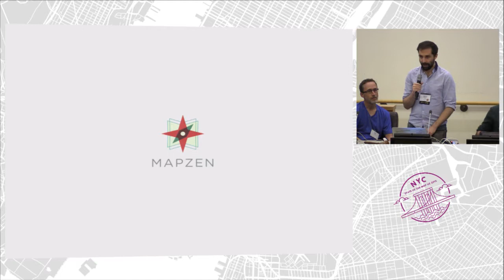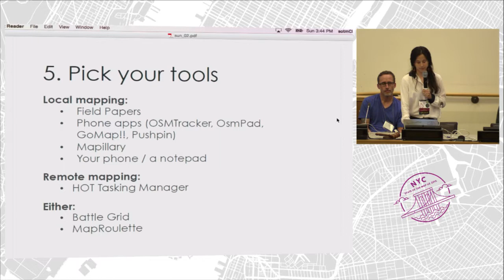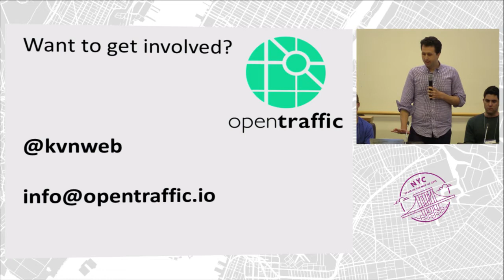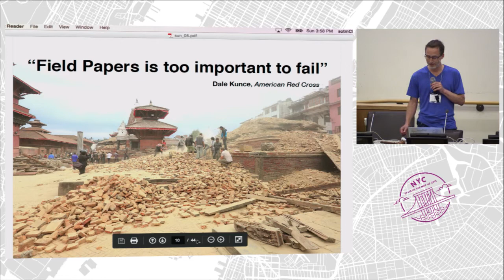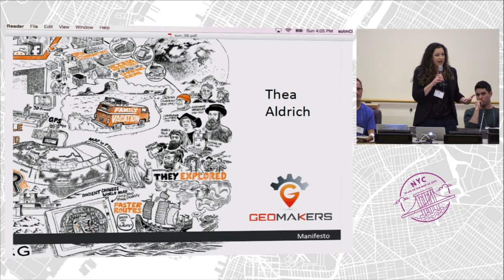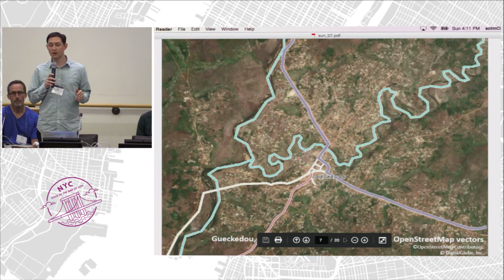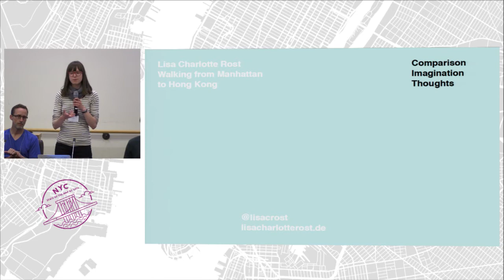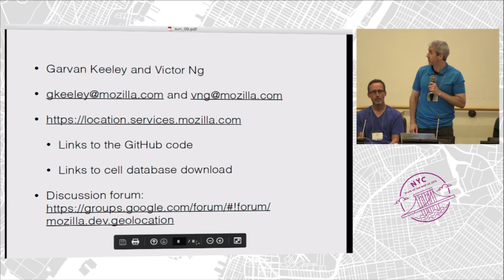Sunday Lightning Talks – State of the Map US 2015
Open data anywhere for everyone, using OSM data on a RaspberryPi
Patricio Gonzalez Vivo, Mapzen

How to Organize a Mapathon
Robin Tolochko, UW Madison

Building a (free) global traffic data set
Kevin Webb, Conveyal

I Mapped my City
Eran Chazan, Meetey

Field papers
Sean Connelley, Stamen

Introducing Geomakers.org
Thea Aldrich, GeoMakers

Tracking the Ebola Virus
Todd M. Bacastow, DigitalGlobe

Walking from Manhattan to Hong Kong
Lisa Charlotte Rost, OpenDataCity

Mozilla Location Service
Garvan Keeley, Mozilla